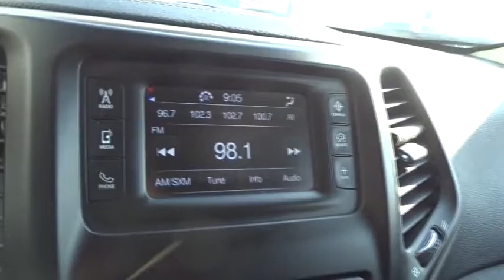2016 Jeep Cherokee San Antonio, Austin, Victoria, San Marcos, Seguin, TX GW307192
1550 W. Kingsbury Street

Brilliant Black Crystal Pearlcoat 2016 Jeep Cherokee Latitude FWD 9-Speed 948TE Automatic 3.2L V6This 2016 Jeep Cherokee is available for immediate Test drive. 29/21 Highway/City MPGWhat are you waiting on; CALL NOW!!Reviews:* Refined available V6 engine; smooth and quiet ride; spacious seating; abundance of available high-end tech features; Trailhawk offers unique off-road capability for the segment. Source: Edmunds